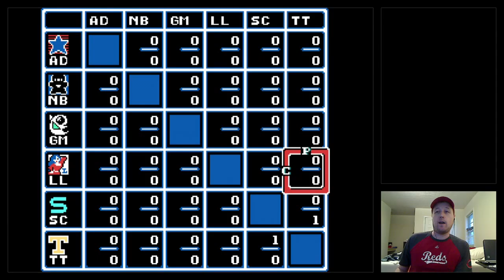"Baseball Stars" twitch.tv Playthrough Day 1 (2/8) (#0062)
Title:  "#62. Baseball Stars! Opening day hype! (Special cast) "
Day 1 (part 2 of 8)

The video presented here is for archival and educational purposes.  It is presented as a playthrough of a game with commentary by the player during a cast live on twitch.tv.  Because it is presented in an archival form, comments and ratings are disabled.